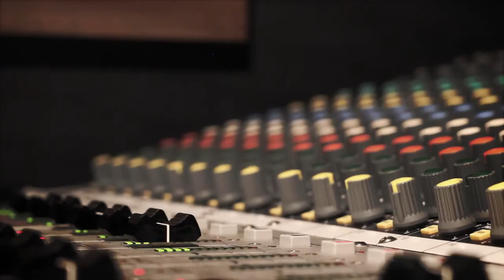Ryan Ro The Places You'll Go official video